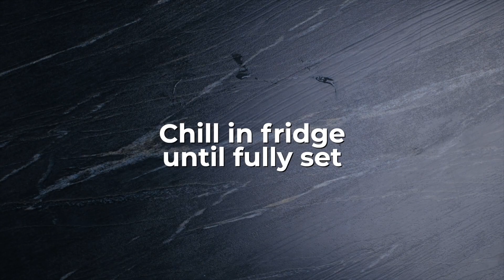Rainbow Layered Jello Chew Out Loud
Rainbow layered Jello is incredibly fun to make and eat. Vary the flavors and colors to suit any occasion of the year. ❤️❤️❤️

2 (3-oz) boxes Jello, gelatin powder, strawberry or raspberry
2 (3-oz) boxes Jello, gelatin powder, blueberry
1 oz Knox unflavored gelatin, from 4 envelopes
14 oz sweetened condensed milk
6 cups boiling water
cooking spray, canola preferred

Instructions
Dissolve 2 envelopes of Knox gelatin with 2 cups of boiling water in a bowl. Mix with sweetened condensed milk. Mix well, and set aside. Will be approximately 3 cups.
Divide the 4 boxes of Jello into 4 separate bowls. Add 1/2 envelope of Knox gelatin to every bowl. Add 1 cup of boiling water to every bowl and stir the mixtures until well dissolved.
Spray a 13×9 pan lightly with oil.  Carefully pour 1 bowl of jello mixture into pan.  Place pan in freezer, making sure it's level, 8-10 minutes  for the first layer, just until there is a light fingerprint when you touch the top.
Pour 1 cup condensed milk mixture on top, and freeze for 7 minutes.
Continue layering and freezing for 7 minutes for each layer. Don’t freeze too long between layers or they will not stick together as well.
If needed, microwave bowls of jello in 10-20 second increments, to keep from coagulation while you wait for each layer.
Once layers are done, cover and chill in fridge until fully set. Slice into squares with a sharp knife and serve on a platter, if desired.

✨ For the full recipe card and tips simply google " CHEWOUTLOUD RAINBOW LAYERED JELLO "

✨ FOLLOW @chewoutloud for more delicious recipes.